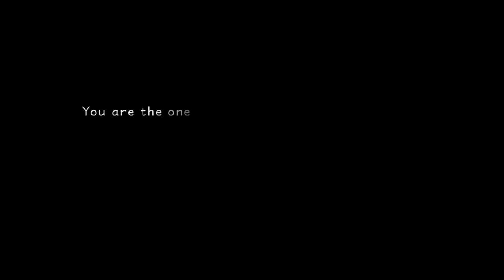Dark Riku Vs Darkside (Dream Battle) | KH Critical Mix - Reverse Rebirth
Gameplay captured on Steam Deck.

Master (Proud) Difficulty

Kingdom Hearts: Critical Mix is a full overhaul mod for Kingdom Hearts: Final Mix made by ​⁠@GuidingHeart & ​⁠@Xendra, it heavily revamps the combat and gameplay mechanics, adds many quality of life improvements found in future Kingdom Hearts titles, and enhances the endgame with new sidequests, events, and rewards.

Critical Mix - Reverse Rebirth is an alternate version of Kingdom Hearts: Critical Mix where you play as Riku instead of Sora!

Reverse/Rebirth Features

- Play as Riku, with new abilities and finishers
- Fill the Darkness Gauge by playing aggressively, increasing Riku's power and the intensity of combat
- Switch between Stances with L3 to gain different Darkness bonuses
- New abilities
- Some keyblade abilities have been changed for Riku

I’ve added some extra Lua scripts from ​⁠@KSX387yt. I won’t list everything I have enabled, but you can check his channel out and you’ll see what mods are available.